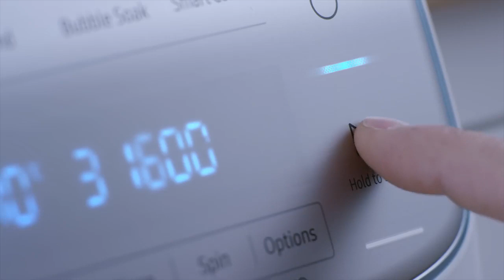QuickDrive™ Washing Machine Auto Optimal Wash Samsung